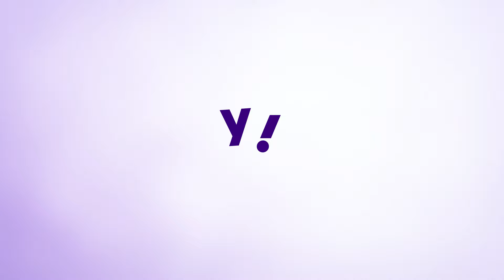Scottie Scheffler ARRESTED, released at PGA Championship | Yahoo Sports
Yahoo Sports’ Jay Busbee reports from Louisville on how the World’s number one golfer was detained by police and then released on Friday morning following a traffic incident.